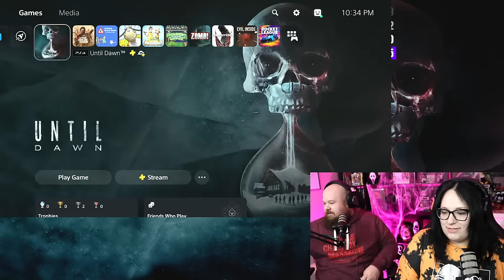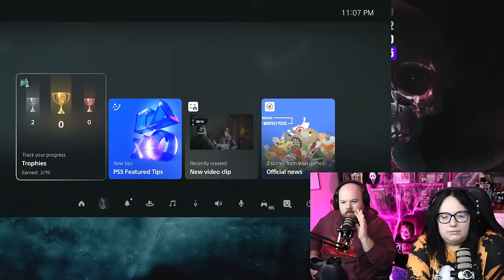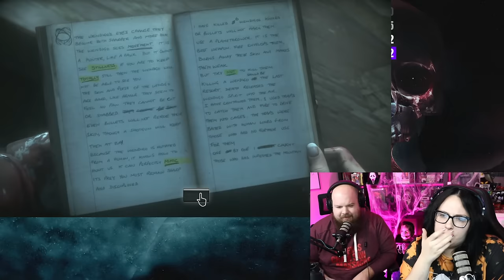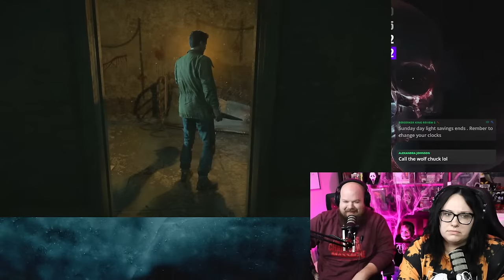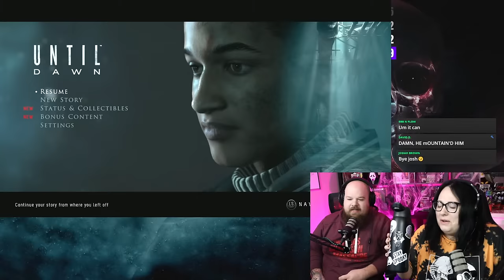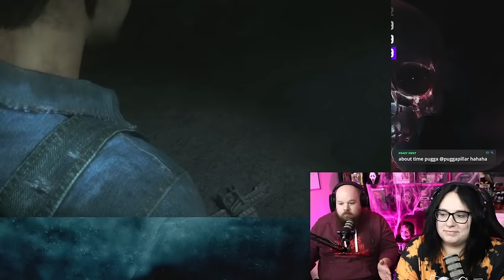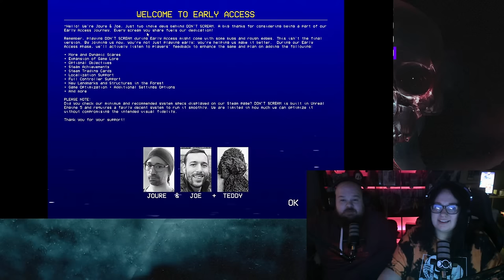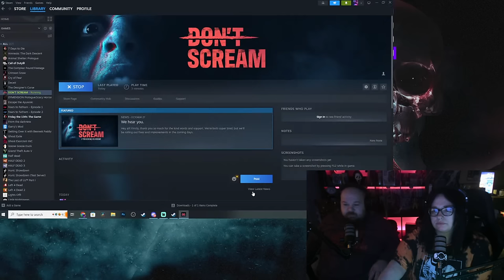We messed up the ending of UNTIL DAWN…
Cody Doyle
645 Howe Ave. # 1056